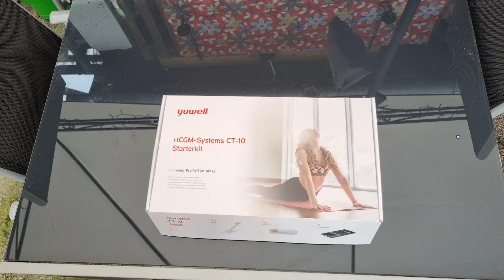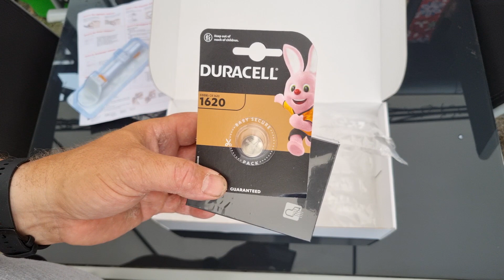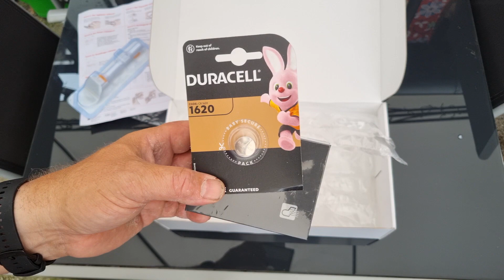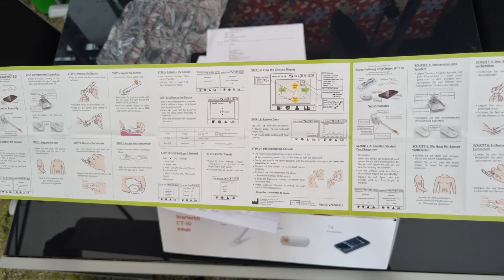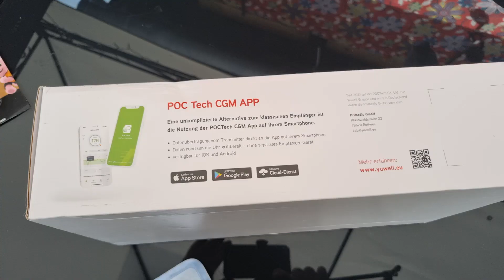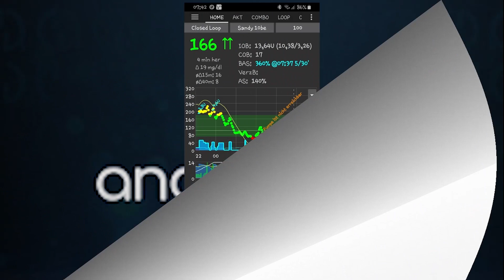Unboxing und Vorstellung des Yuwell CT-10 Transmitter. Teil1/2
Ich habe von Yuwell ihr CGM dem Yuwell CT-10 zum Test erhalten. In diesem Video zeige ich euch was ich bekommen habe. In Teil 2 stelle ich euch die POC Tech App und ihre Funktionen und die Integration in AAPS vor.

WICHTIGER SICHERHEITSHINWEIS